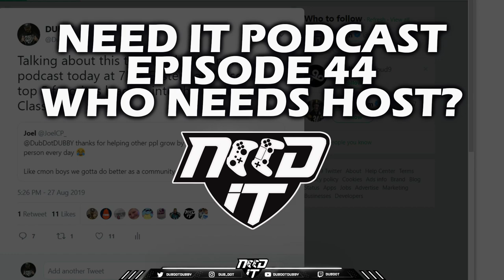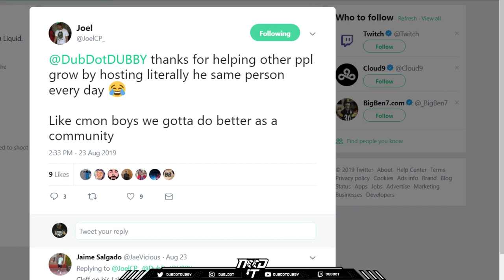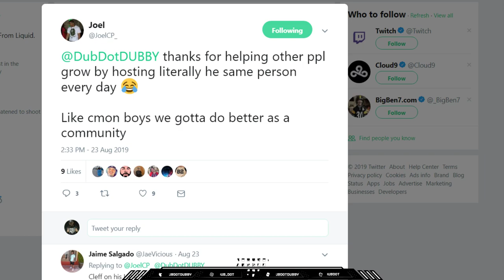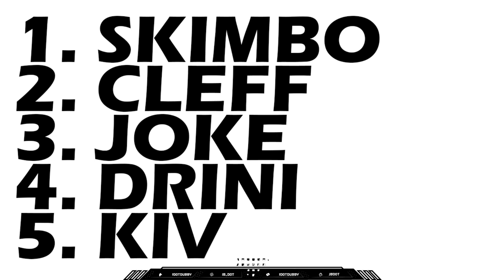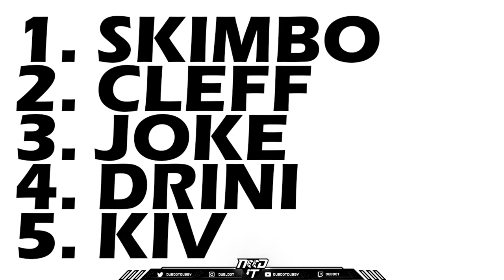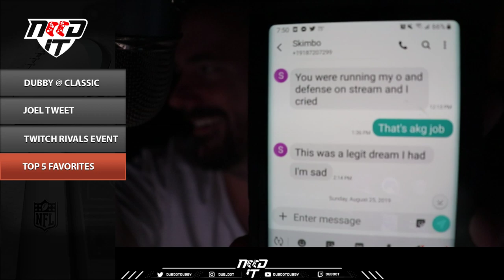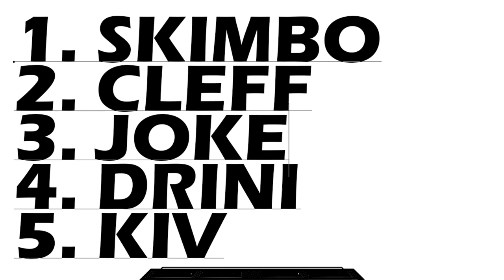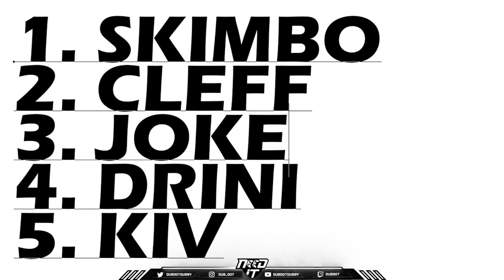NEED IT PODCAST- EPISODE 44- "WHO NEEDS HOST?"